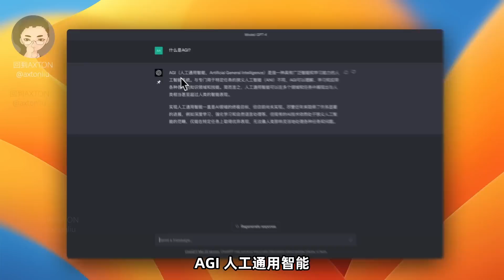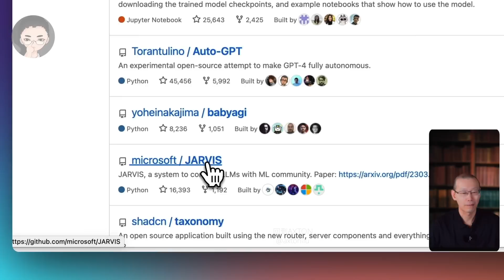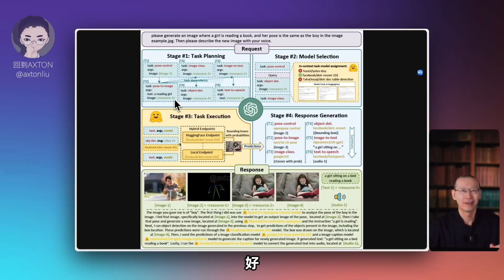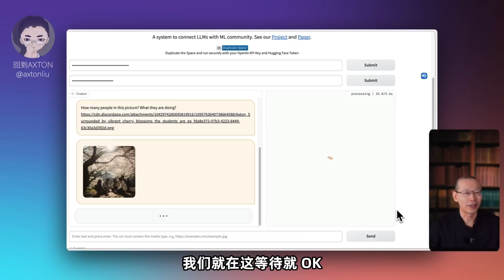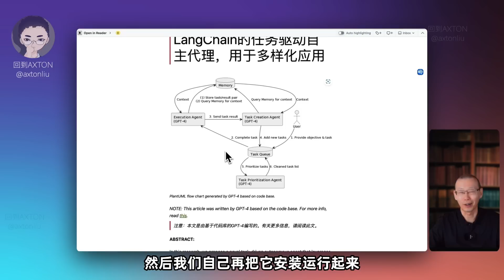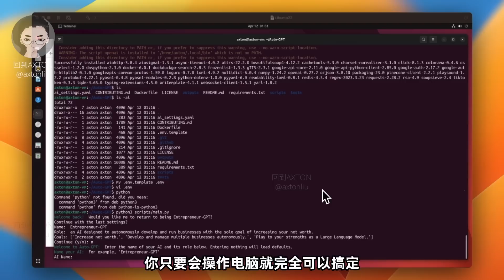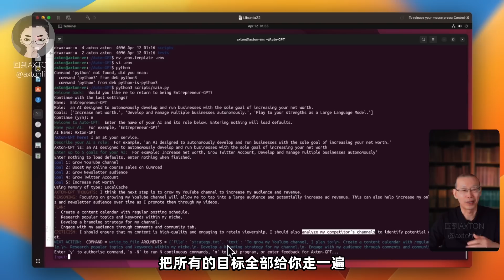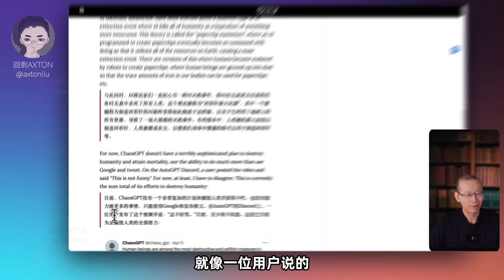AGI新纪元：微软JARVIS与Auto-GPT揭秘，未来智能之门已开 | 回到Axton